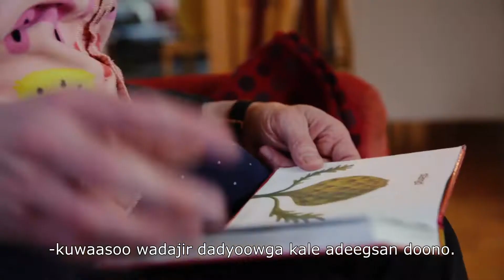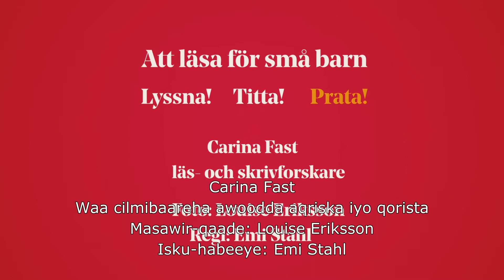Bokstart. In ilmaha yaryar wax loo aqriyo (somaliska). Film 4/4.